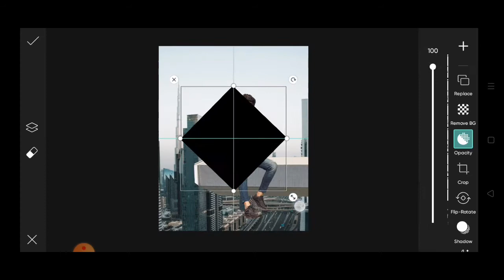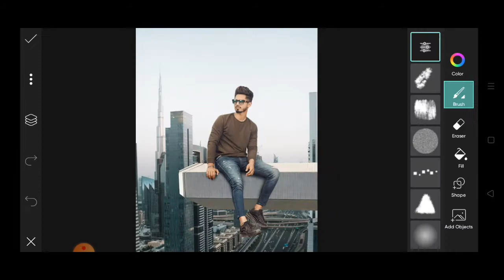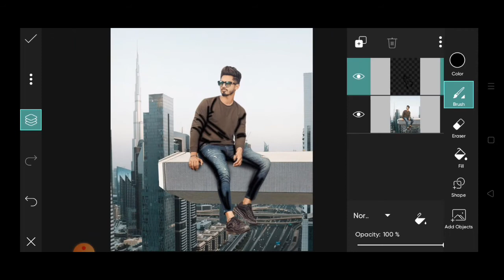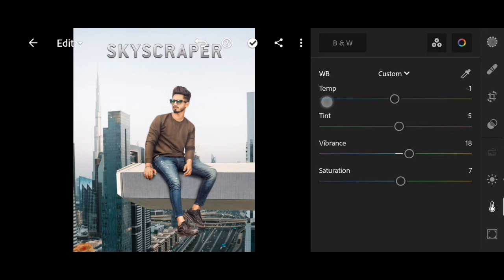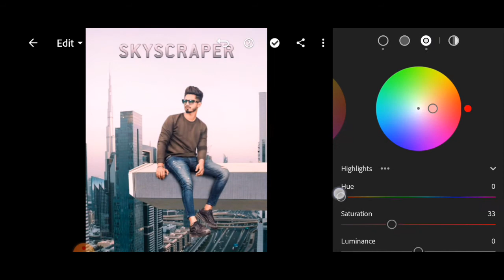PicsArt Skyscraper Photo Editing Tutorial in Picsart Step by Step in - VID EDITZZZZ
Hey What's up Guys, So In This Video Show you Skyscraper Photo Editing - Editing Tutorial | VID EDITZZZZ

Download Apps ➤

skyscraper trailer,
skyscraper full movie,
skyscraper trailer in hindi,
skyscraper full movie 2018,
skyscraper building,
skyscraper full movie 2018 in hindi,
skyscraper full movie in hindi,
skyscraper movie in hindi,
skyscraper assault 2010 full movie,
skyscraper apartment,
skyscraper apartment tour,
skyscraper assault,
skyscraper anhui,
skyscraper actors,
skyscraper action scene,
skyscraper audi,
a skyscraper in minecraft,
a skyscraper in dubai,
a skyscraper is a pucca house,
like a skyscraper,
building a skyscraper,
to a skyscraper piano,
building a skyscraper time lapse,
building a skyscraper in minecraft,
skyscraper building scene,
skyscraper best scenes,
skyscraper building in china,
skyscraper behind the scenes,
skyscraper building in dubai,
skyscraper burj khalifa,
skyscraper building construction process,
skyscraper construction,
skyscraper cover,
skyscraper cleaning,
skyscraper china,
skyscraper city,
skyscraper city in india,
skyscraper cast,
skyscraper construction time lapse,
c-17 skyscraper,
skyscraper c. martin,
skyscraper demi lovato,
skyscraper drawing,
skyscraper dubai,
skyscraper design,
skyscraper drawing easy,
skyscraper demolition,
skyscraper demi lovato cover,
skyscraper dance,
d skyscraper game